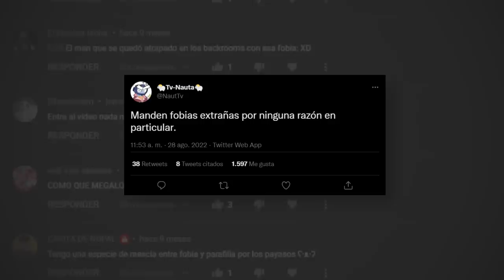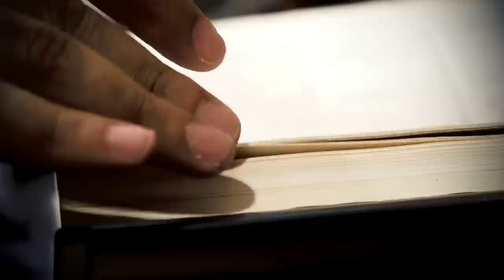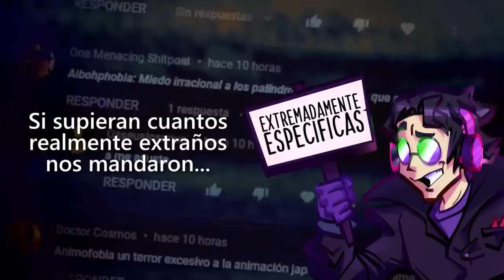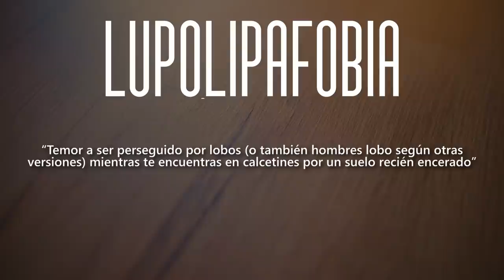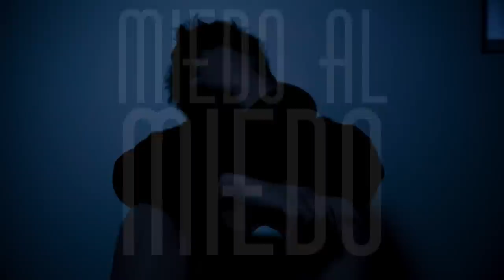AUN MAS Fobias extrañas que encontré en YouTube I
En nuestra tercera entrega de esta saga anual, volvemos a esas fobias oscuras que encontré dentro de nuestra querida plataforma. Viendo no solo las cosas mas curiosas a lo que la gente le teme... pero también algunas de las mas oscuras que hemos visto en esta sección.

00:00 Introduccion
01:52 Fobias Curiosas
05:23 Fobias Extremadamente Especificas
06:24 Fobias Oscuras
10:47 Despedida
11:22 Outro